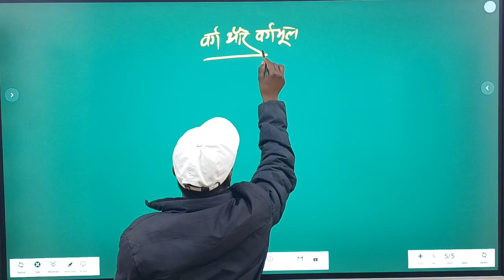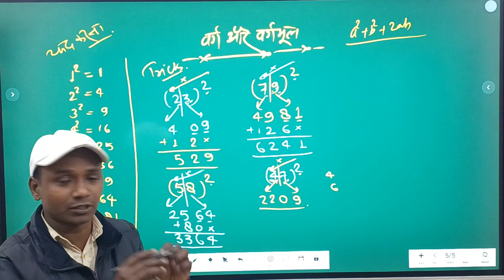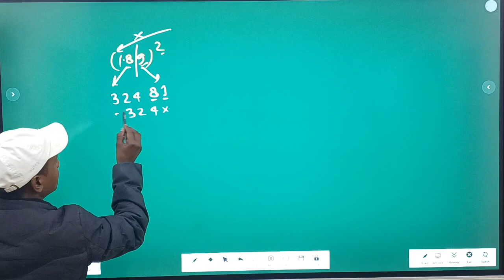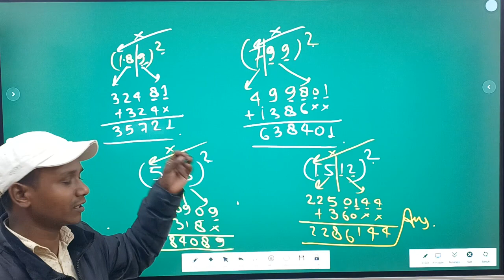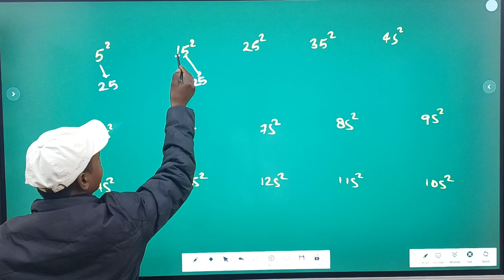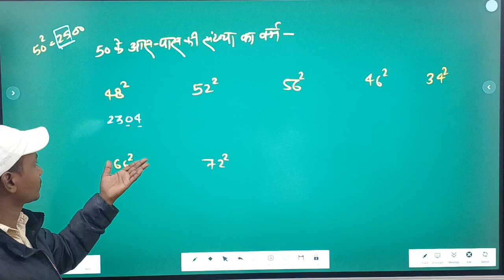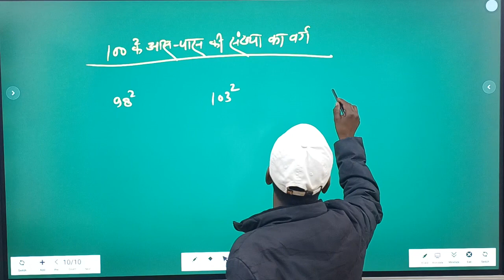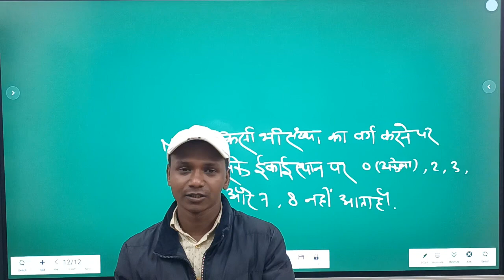Sunday Special | Square ( वर्ग ) निकाले 5 sec में | 103^2 = ? | By Abhishek Sir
Railway Syllabus
Railway Exam Pattern
Railway group D भर्ती
Railway भर्ती प्रक्रिया
रेलवे ग्रुप डी भर्ती
रेलवे ग्रुप डी भर्ती पैटर्न
रेलवे परीक्षा पैटर्न